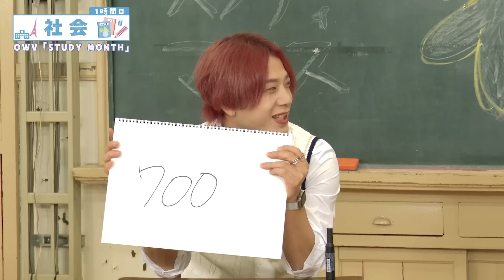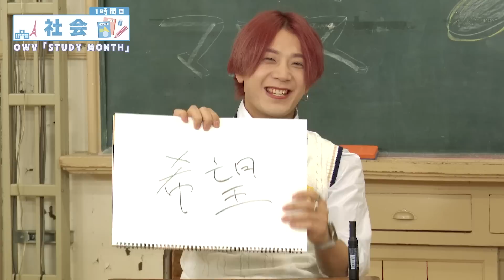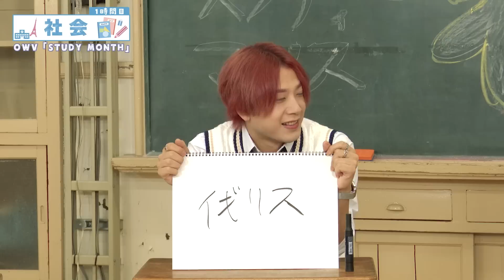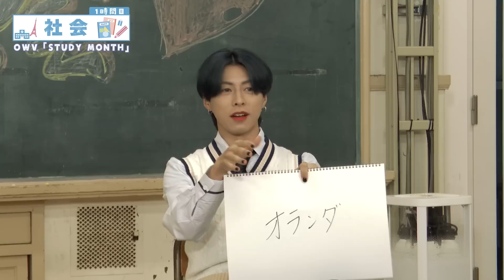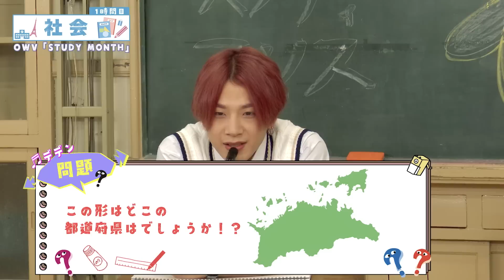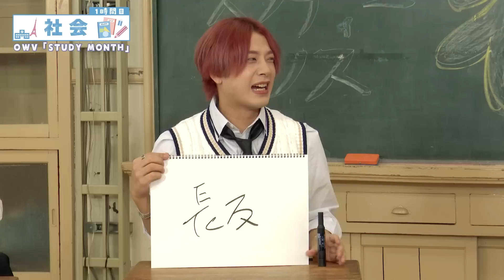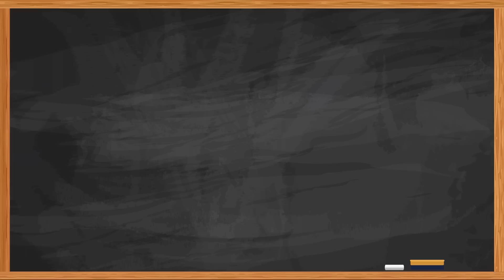OWV｜1時間目 [社会]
Study Month 1時間目は「社会」！
日本だけでなく世界がお題となった常識問題に挑戦！
学力には自信のあるリーダーが "本領"発揮...？